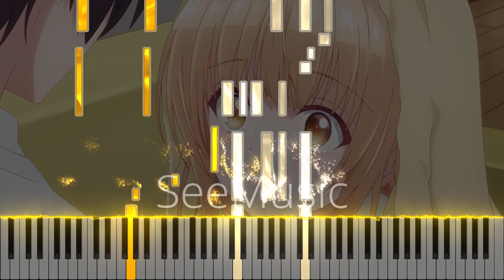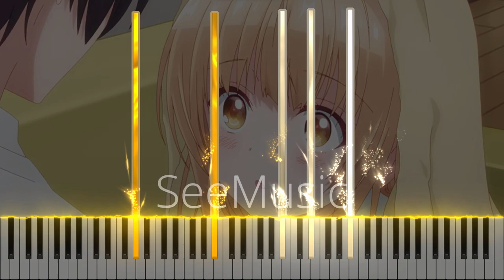Promise with an Angel - The Angel Next Door Spoils Me Rotten Episode 7 OST (Piano + Sheets)